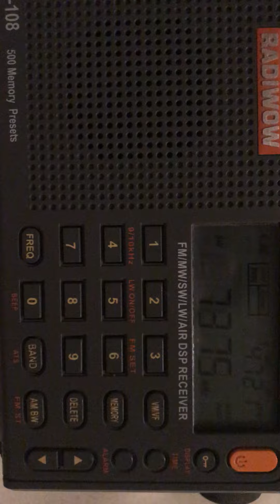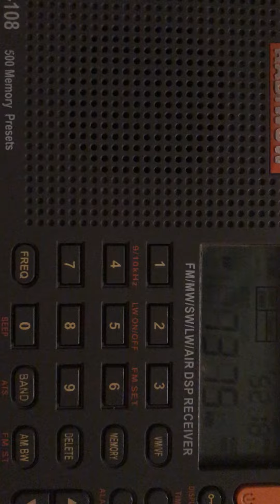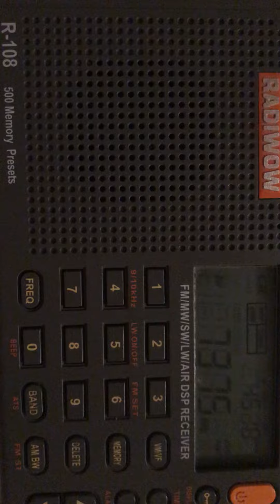Radio Romania sign off